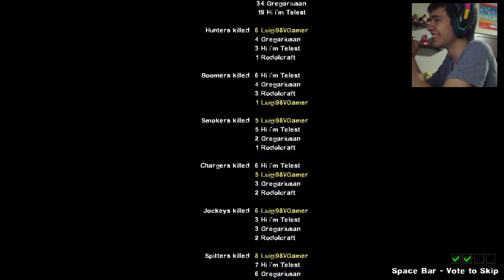【L4D2】#7: No Puede Ser! [Epic Fail]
Unos cuantos jumpscares, varios tanques y muchas Nico, pero lo que nos detuvo fue un par de idiotas que no entienden lo que es daño por caída -_-

►MUSIC INTRO:
    Feint - No Chance